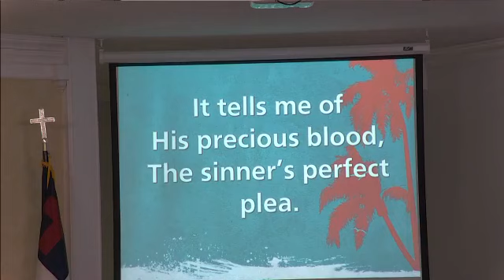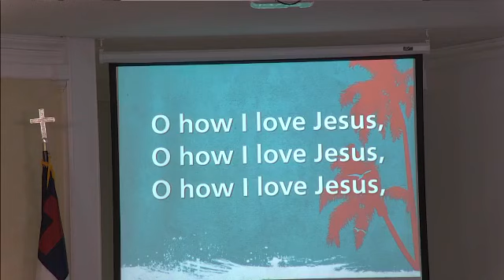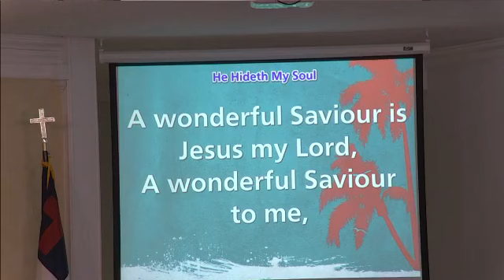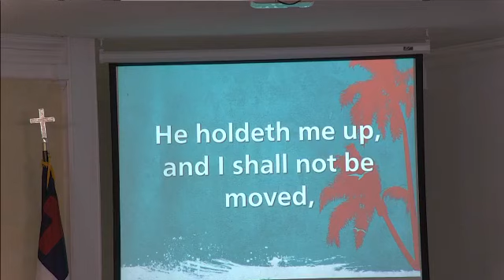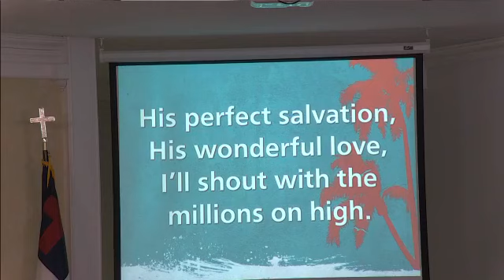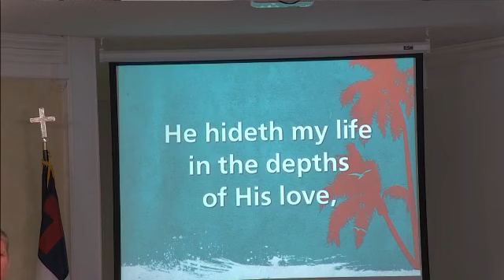Subject Too 10/11/2020